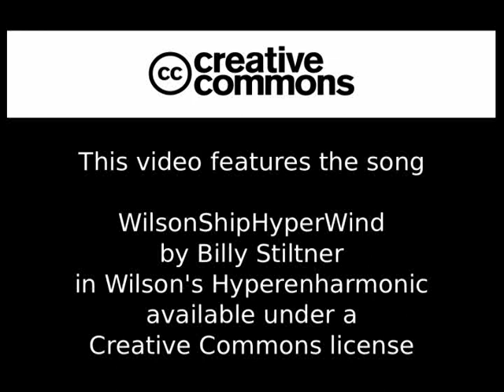WilsonShipHyperWind.dvd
WilsonShipHyperWind by Billy Stiltner
in Wilson's Hyperenharmonic

Created by sonification of BurningShip fractal orbits controlled by Pure Data Patch through ZynAddSubFX synth on Ubuntu equipped runned over by truck laptop